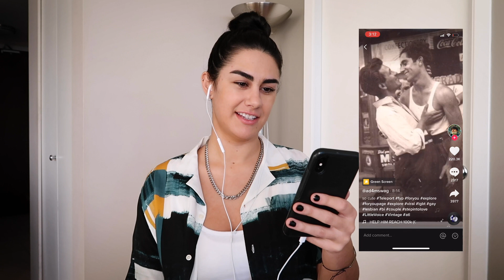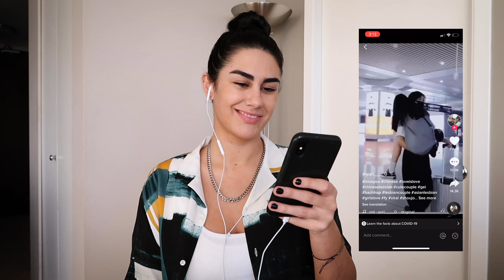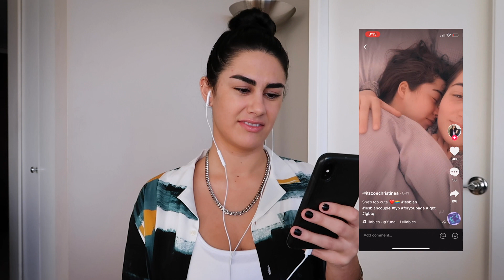REACTING TO LESBIAN COUPLE TIKTOK (CRINGE)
You humans said you loved the tiktok reactions so we are back with more cringe. Is there a tiktoker you want me to react to? let me know if the comments!